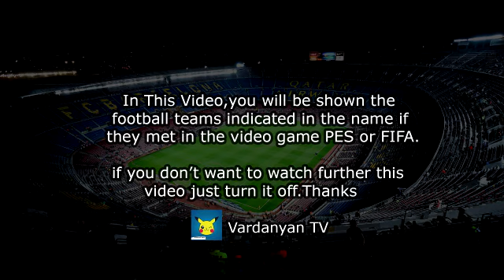Juventus - UC Sampdoria 3-2 Highlights | Lega Serie A TIM - 2021/2022 PES 2017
Juventus vs Sampdoria
Juventus Sampdoria Highlights
Juventus FC
UC Sampdoria
juventus sampdoria serie a
juventus sampdoria 3 2
serie a highlights
juventus sampdoria highlights
juventus sampdoria 2021
juventus sampdoria live
serie a juventus sampdoria
serie a
juventus sampdoria
sampdoria
juventus
juventus vs sampdoria
serie a tim
juve samp
juve sampdoria
juventus sampdoria sky
serie a juventus vs sampdoria
juve vs samp
juve v samp
juve vs sampdoria
juve
samp